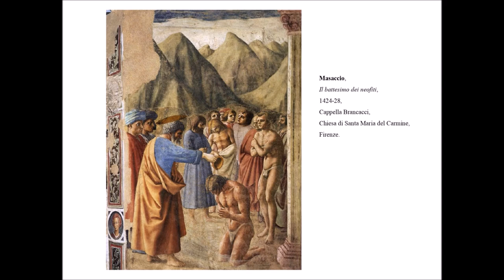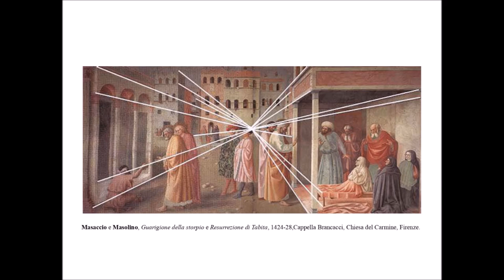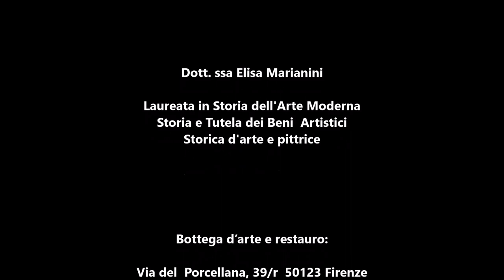La Cappella Brancacci a Firenze nella Chiesa del Carmine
La presente lezione è dedicata alla cappella Brancacci, una delle più importanti cappelle affrescate di Firenze, nella chiesa del Carmine, che vede la collaborazione di diversi artisti, Masaccio, Masolino e Lippi.

Il video è uno degli argomenti affrontati nel corso di storia dell’arte "Viaggio nell'Arte" di Elisa Marianini.E’ possibile richiedere le videolezioni registrate consultando il sito nell'apposita sezione:

Sono una pittrice, restauratrice e storica d'arte di Firenze che da molti  anni svolge la libera professione in campo artistico.

-Materiali per grafica e disegno
- Materiali per pittura acrilica: